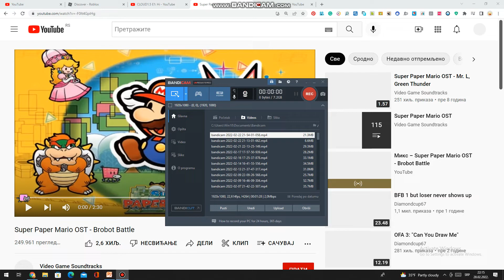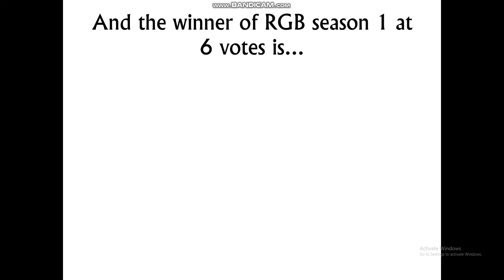Roblox Game Brawl - Episode 14